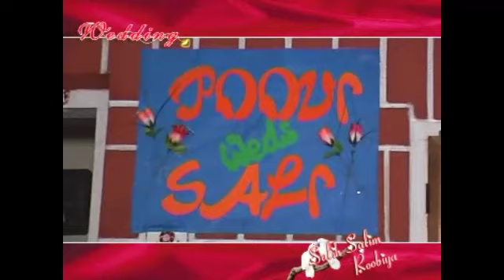WEDDING SALIM&ROOBIYA Veemboor Part-2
2008 June 1st Wedding video